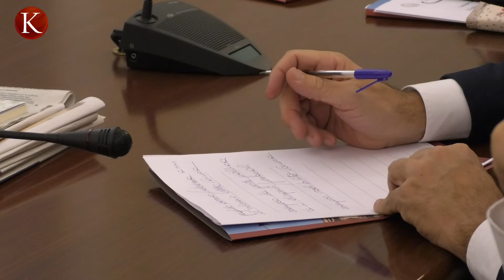“Camera di Commercio di Napoli: Ciro Fiola nuovo presidente”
Il servizio di Nicole Lanzano
Direttore Massimiliano Musto

Ciro Fiola
Simona Trotta